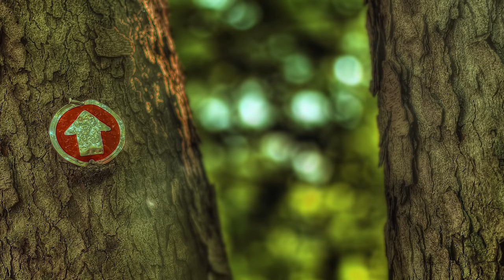3 Scary REAL "Humanoid Encounter" Stories - Skinwalkers, Wendigos, Dogmen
Humanoid creatures can be truly terrifying, mostly because they are so similar to us, and yet at the same time completely different. The following scary stories come from people who encountered some deeply disturbing creatures, and lived to tell the tale. Expect Fleshgaits, Skinwalkers, Dogmen, Wendigos and perhaps other creatures from urban legends and folklore.

Story 1: 00:21
Story 2: 10:04
Story 3: 14:15

Everybody loves to listen to a good creepypasta before bedtime, safe in the knowledge that the tales aren’t real. But what about the ones that are?

This list is compiled of stories found on Reddit forums, where people leave posts about horrifying true experiences that happened to them. Some are also from user submitted stories from fans of the Lazy Masquerade channel.

If you would like to hear more fear inducing stories then please show your support by liking and subscribing, and until next time, remember: the best things happen in the dark.

This channel specialises in narrating scary true stories on many topics: stalkers, the deep web, yanderes, ghosts, road trips, college horror stories, catfish, home invasions, sleep paralysis, hotel experiences, neighbours from hell, close encounters, dating horror stories, cryptids, skinwalkers, wendigos, all things paranormal... the list goes on. They are mostly collected from Reddit forums, 4chan and 2chan, as well as from viewer submissions.